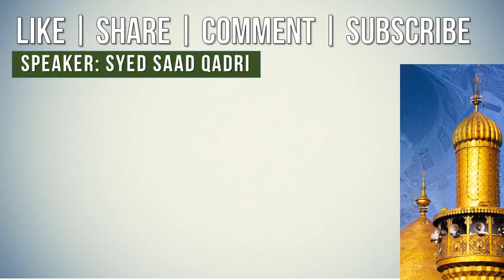Kya Mushrik ko Maafi Melay ge?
Kya Mushrk ko Maafi Melay ge